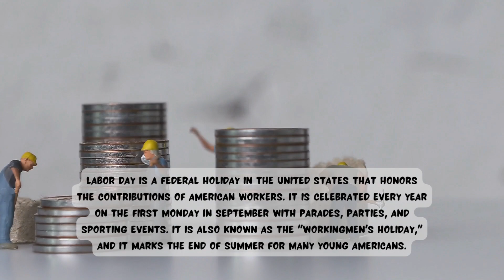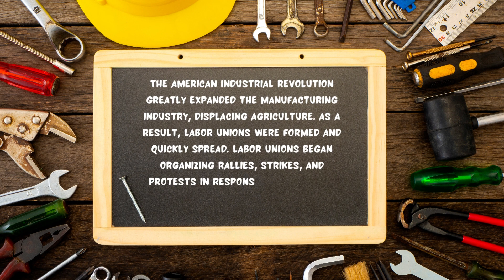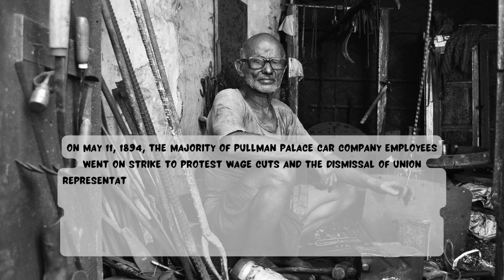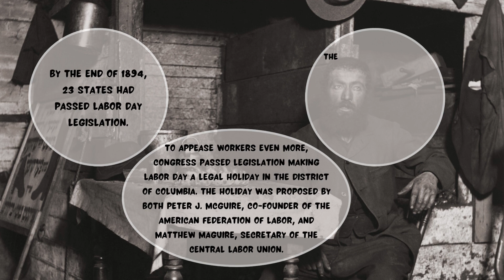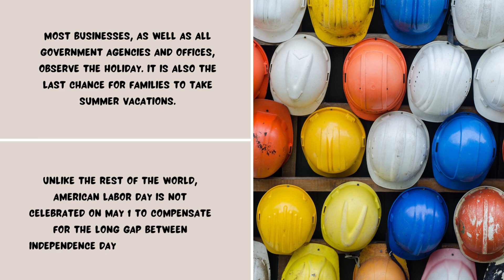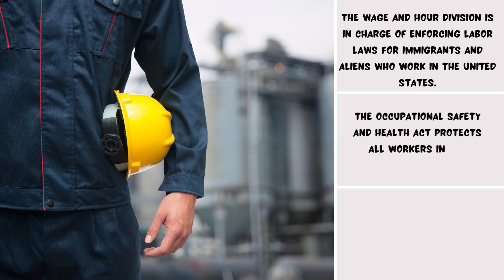Labor Day Facts | US History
Labor Day is a federal holiday in the United States celebrating the achievements of American workers. It is observed annually on the first Monday in September with parades, parties and sports activities. It is also known as the “workingmen’s holiday.” For young Americans, it signifies the end of summer.

0:00 Introduction
0:29 Brief Background
3:35 Labor Day Celebration
4:57 Some Labor Rights Fact